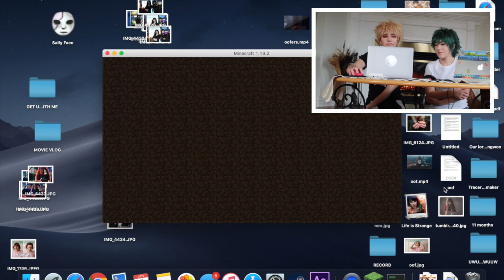Playing Minecraft with TheKanta In MHA cosplay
Today satans embrace becomes ever so tighter around us as we play minecraft in cosplay
idk why I came up with this cursed idea for a video but UHHH here we are so :) enjoy